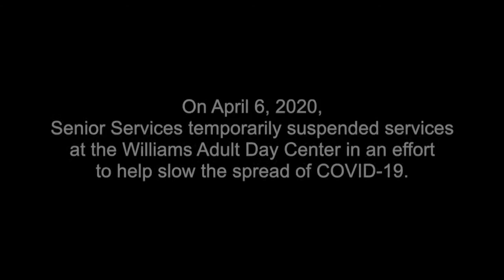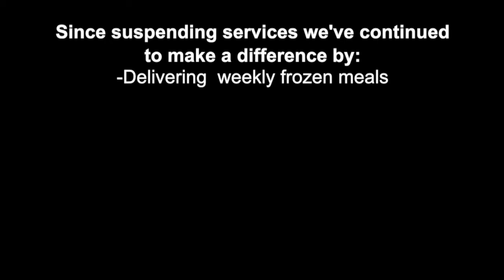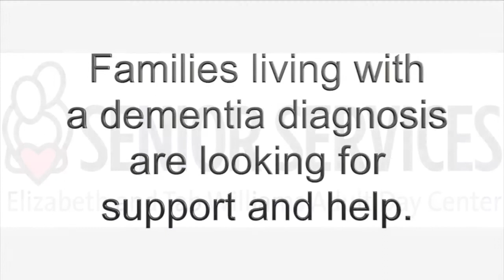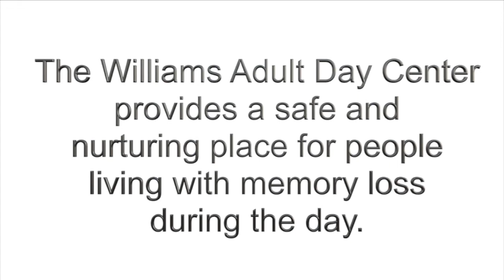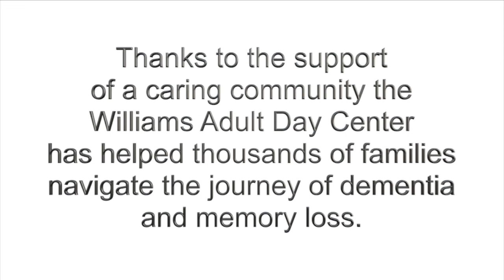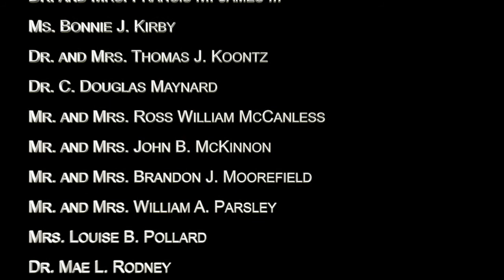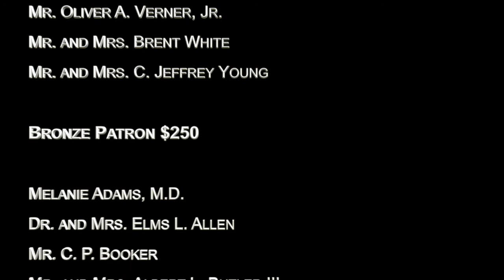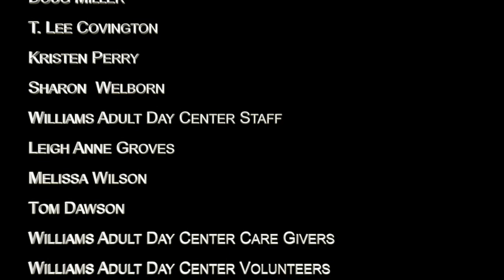Senior Services 20th Annual Evening For Alzheimer's Care